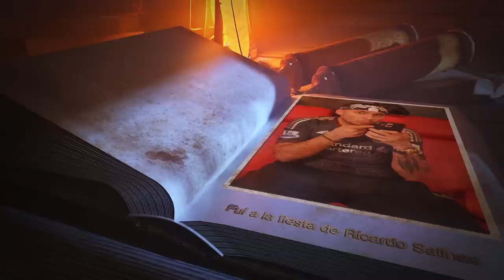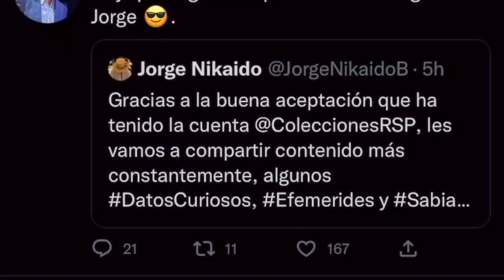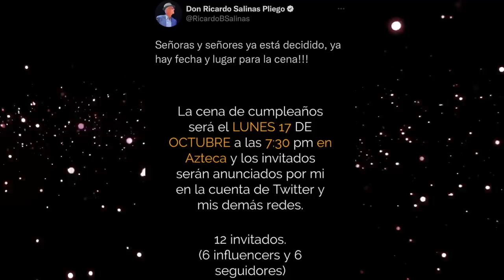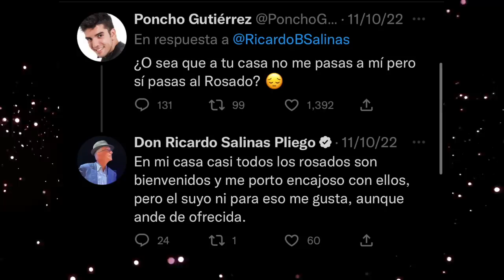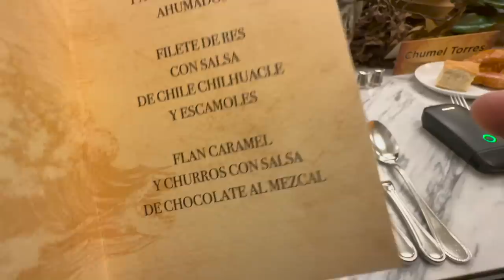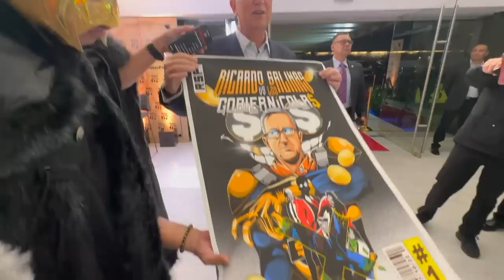Por qué me invitó Ricardo Salinas Pliego a su fiesta de cumpleaños?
Mi súbdito me invito a su cumpleaños para que su dios pudiera convivr con los mortales.